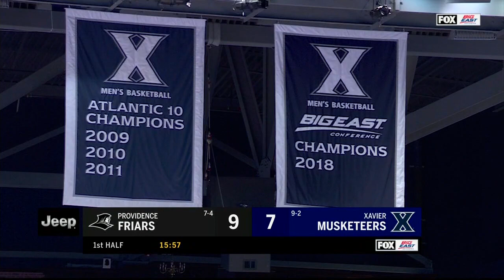Providence Friars VS Xavier Musketeers Jan 10,2021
Jones 3 at buzzer lifts Xavier over Providence 74-73